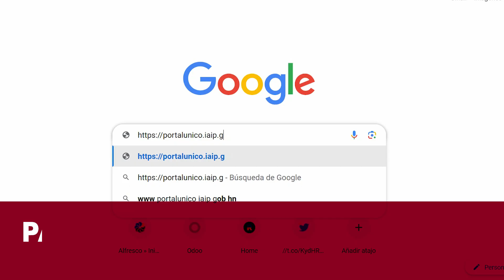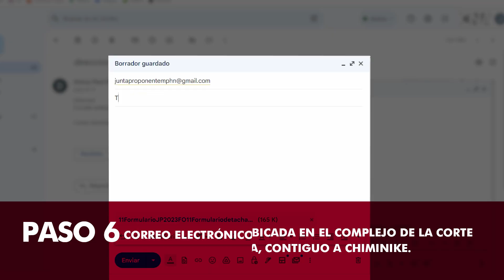El CNA les comparte el tutorial para presentar tachas o denuncias.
Conozca el procedimiento para presentar una tacha o denuncia en el proceso de selección de los postulantes a fiscal general y fiscal adjunto.